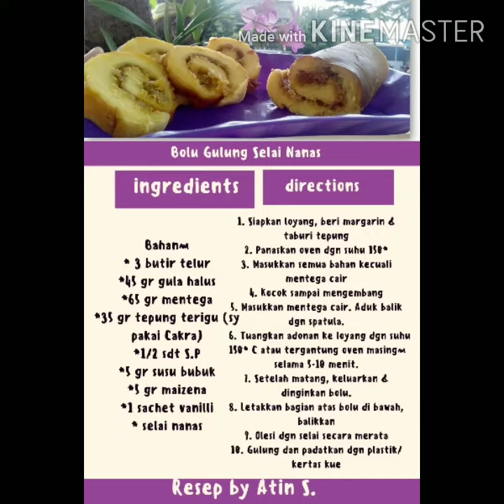Bolu Gulung Selai Nanas dari Newbie